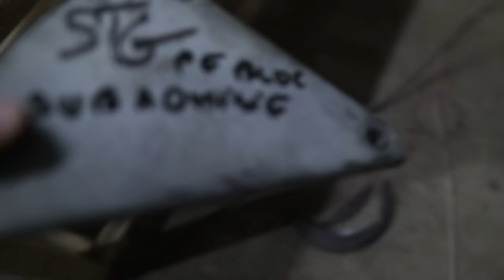Cat M-a Costat Sa Pun Motor De BMW M57 Pe PAJERO ?